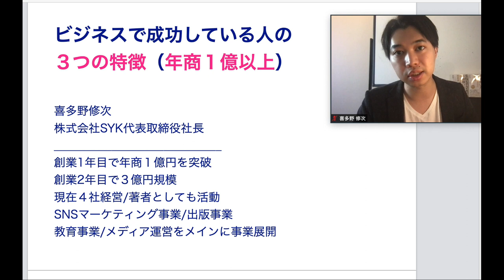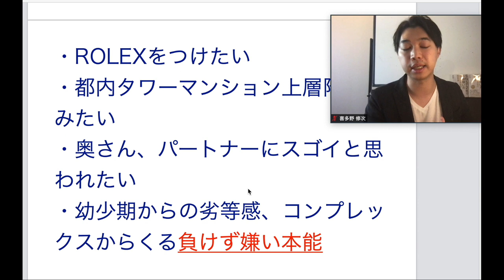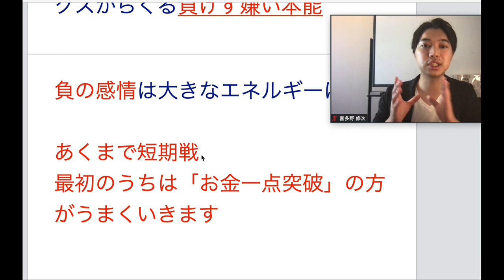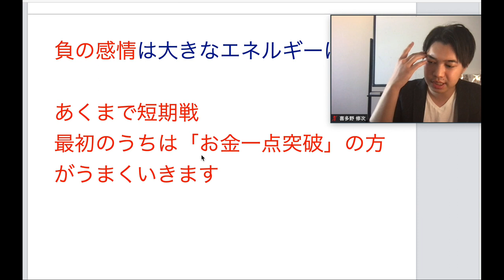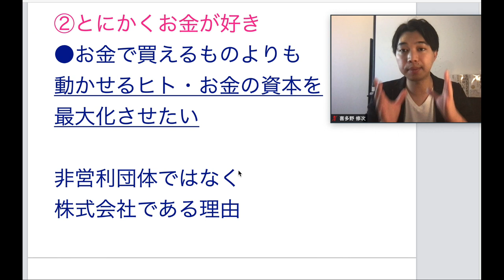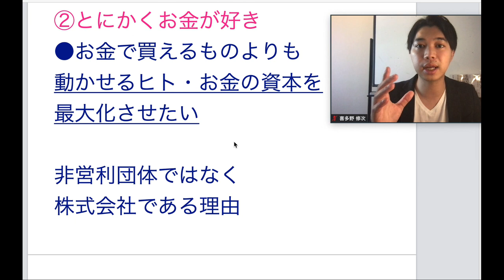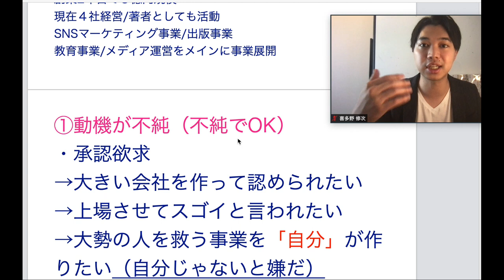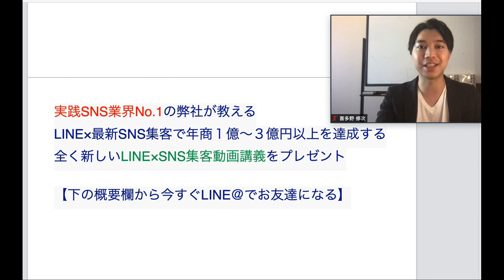ビジネスで成功している経営者の特徴３選【SNS集客】